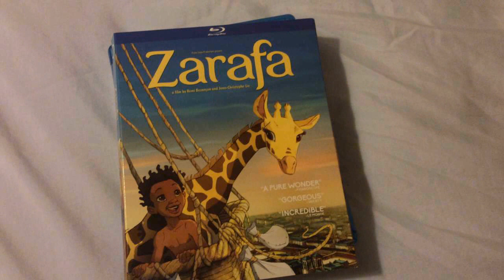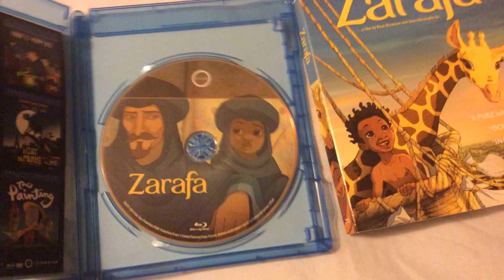Zarafa (2012) Blu Ray Review and Unboxing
Taking a look at the packaging while reviewing Zarafa on Blu-ray, released by Cinedigm. I highly recommend this beautiful French animated movie. This edition doesn't come with DVD.

The plot of the film has a grandfather telling his grand kids the story of Maki, a young boy who escapes from slave traders, befriends a giraffe (the title character), cross the desert, meet a pirate, and a few other things on a trip that takes him from Africa to Paris.

Directors: Rémi Bezançon, Jean-Christophe Lie
Written by: Rémi Bezançon, Alexander Abela
Produced by: Christophe Jankovic, Valérie Schermann
Production Company: Pathé, Prima Linea Productions, France 3 Cinéma Chaocorp, Scope Pictures
Distributed by: Pathé

Starring: Max Renaudin Pratt, Simon Abkarian, François-Xavier Demaison, Vernon Dobtcheff, Roger Dumas, Ronit Elkabetz, Mohamed Fellag, Déborah François, Thierry Frémont, Philippe Morier-Genoud, Clara Quilichini and Mostéfa Stiti